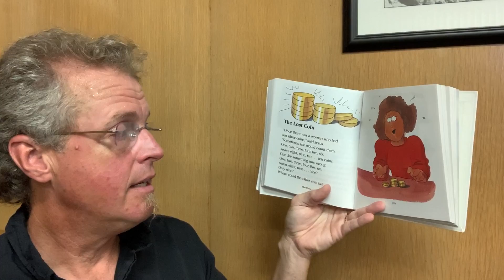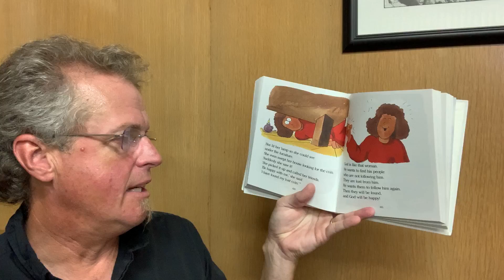Laurel Hall Preschool Chapel 7-15-2020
Emmanuel Lutheran Church, North Hollywood, CA